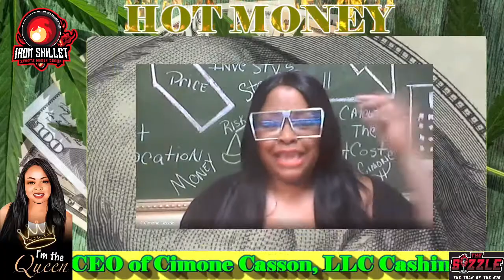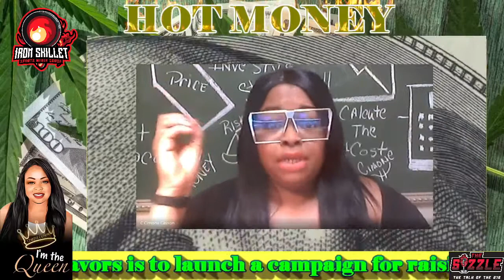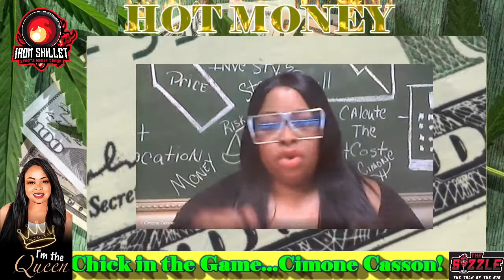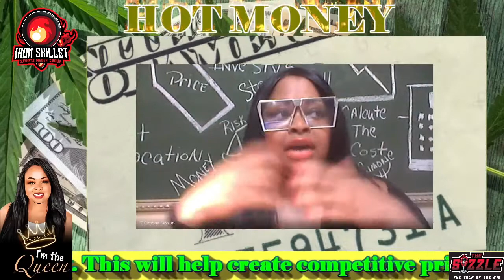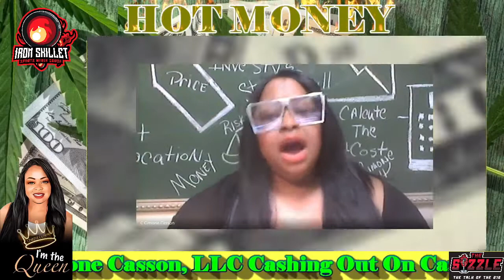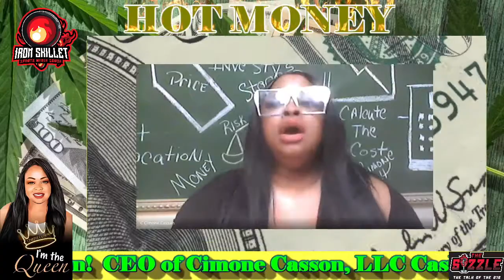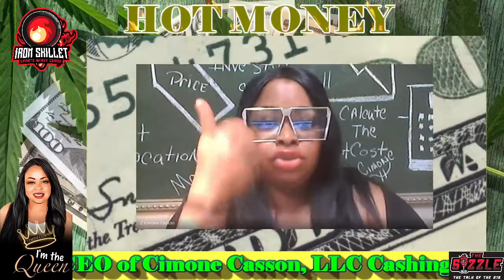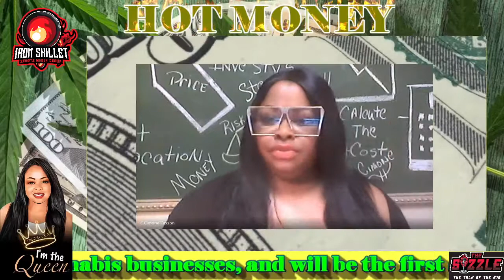Weed, Money, and Stocks! Cimone Casson, The Dopest Chick in the Game! The SIZZLE HOT MONEY Show!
HOT🔥MONEY💰
C Cimone Casson gives you all the information that you need to invest in the new emerging markets in the Cannabis Marketplace! is the Cannabis Industry Bell 🔔
What are the opportunities for Marijuana Minority Investment? What is the MMM?
Learn about the local stock exchange in Michigan! is the investment home for all things related to investing in the Cannabis Stock Market. Listen to the Dopest Chick in the Game...Cimone Casson on The SIZZLE!

Facebook: Iron Skillet Sports Media Group
FB Messenger: The SIZZLE "talkof219"
Podcast: IRON SKILLET SPORTS